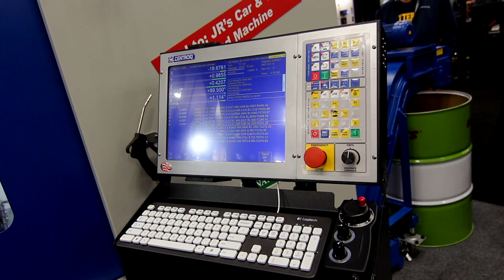Revisit the PRI Performance Racing Industry Convention 2021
PRI Performance Racing Industry Convention 2021 is the premier event for anyone in the auto racing industry. For the last two decades, the Performance Racing Industry has been assembling at its annual convention for a week of networking and education.

Attracting over 70,000 attendees from all 50 states and 45 countries, this convention offers a comprehensive view of what’s happening now and what will happen next in this fast-paced environment.

Learn about new products and services, find out about upcoming trends and opportunities, network with other professionals who share your passion for speed; it's an experience you won't want to miss!

Classic Auto Insurance, a family business built on a love of collector cars that drives truly inspired service for all car enthusiasts!

Indianapolis is home to Classic Automobile Insurance Agency, a family business built on a love of classic cars that drives truly inspired service for collector and classic car enthusiasts. Classic Auto is not only a part of the local collector car community for more than 25 years -there when you need us, not just a voice in a call center somewhere. Our collector car insurance policies are underwritten by American Modern Insurance Group, a nationally recognized, A+ rated provider of first-choice specialty insurance. Classic Auto Insurance is licensed in 47 states and together, we craft one of the most inclusive classic auto and collector car insurance policies in the industry.